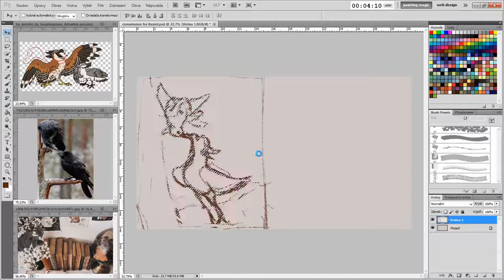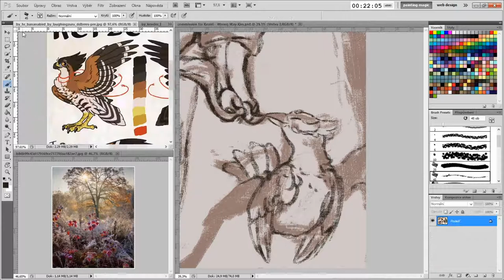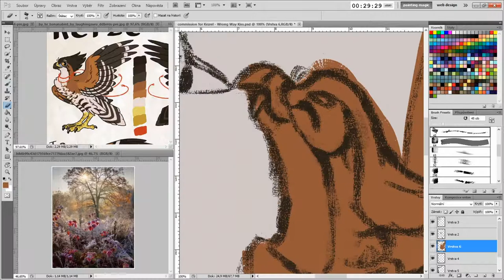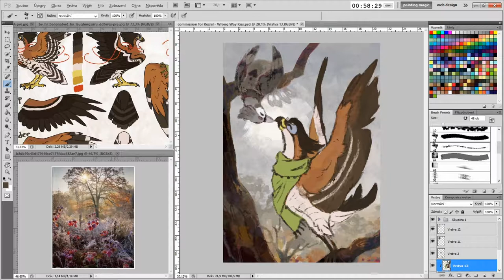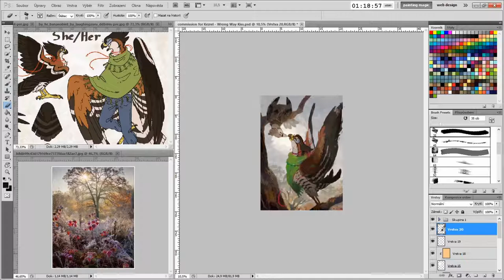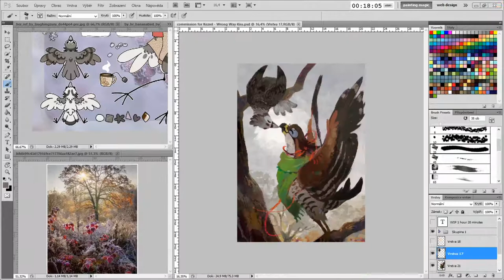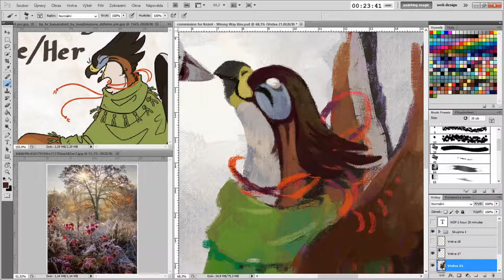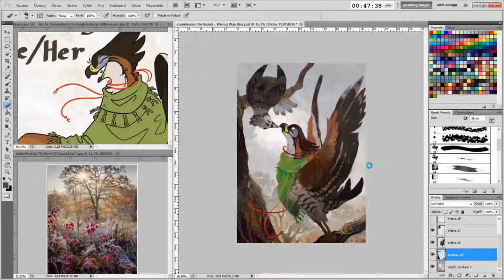speedpaint - Commission for Kezrel - Wrong Way Kiss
- - - - s u p p o r t  y o u r  a r t i s t - - - -